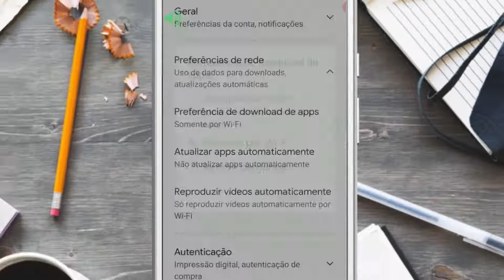Play Store Downloads SOMENTE por Wi Fi ( Como Ativar )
Nesse vídeo veremos Play Store deixa você limitar downloads para apenas via WiFi,desse modo,  Use a Play Store SOMENTE por Wi Fi . Assim, portanto, sobre Não usar dados móveis na play store .